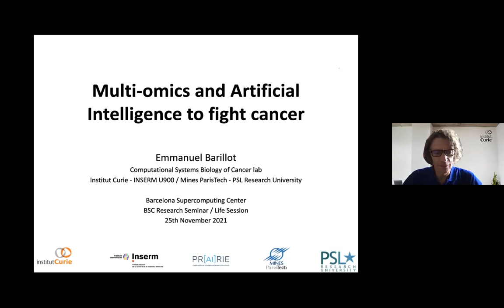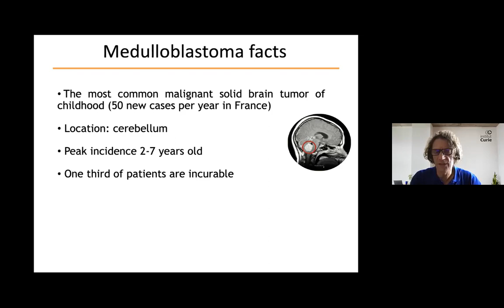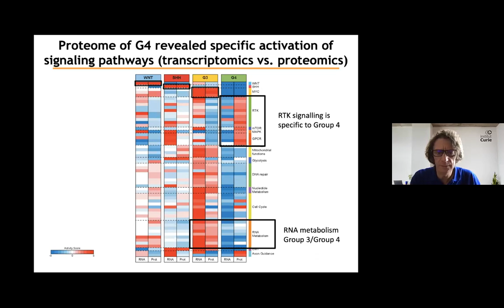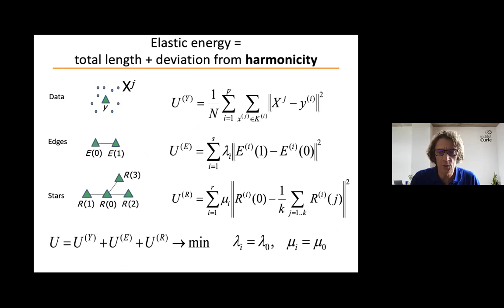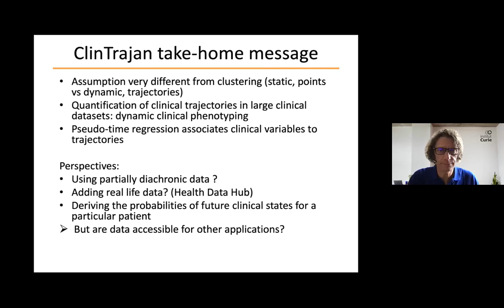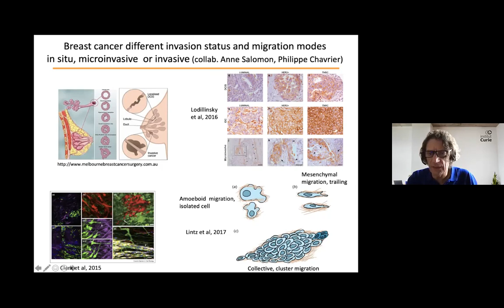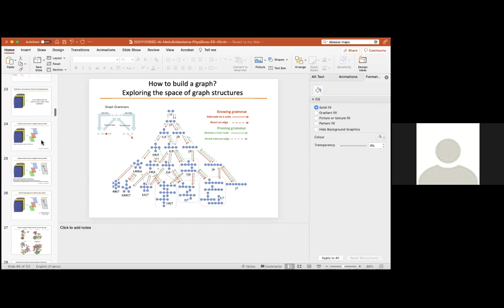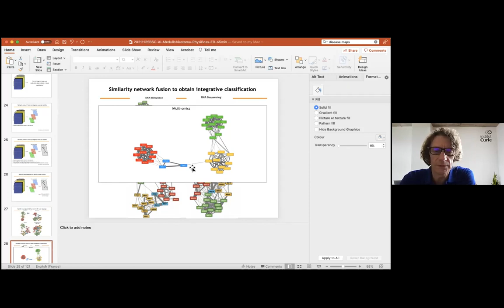Life Sessions: Multi-omics and Artificial Intelligence to fight cancer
We now have many modalities to explore the tumor and its environement: many types of omics, imaging, clinical records... One burning question is to convert this heaps of data into knowledge useful in clinics. This requires ad hoc algorithms which are capturing the underlying biological nature of the data while being computationally efficient which means keeping a reasonable level of complexity.

I will present some examples of our research in that direction:
- how to reconstruct evolutionary path from clinical data?
- how to integrate multi-omics to gain biological insights and clinical perspectives in a devastating pediatric disease: medulloblastoma.
- how to model the spatial dimension of the tumor, a critical though neglected aspect of cancer.

Speaker: Emmanuel Barillot, Institut Curie - INSERM - PSL Research University / Mines ParisTech
Head of Cancer Computational Systems Biology Department (U900 Institut Curie - INSERM)
Scientific Director of Institut Curie Bioinformatics Core Cancer omics AI Chair at Paris Artificial Intelligence Research Institute (PRAIRIE)